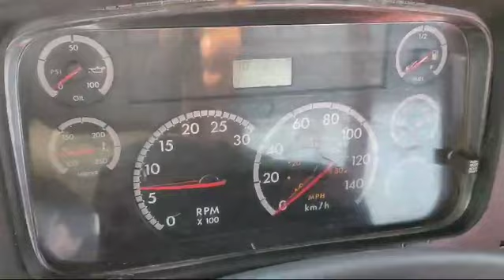freightliner m2 2007 motor Mercedes 904 stdr en venta 511#1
más información al 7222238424, 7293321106, 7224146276